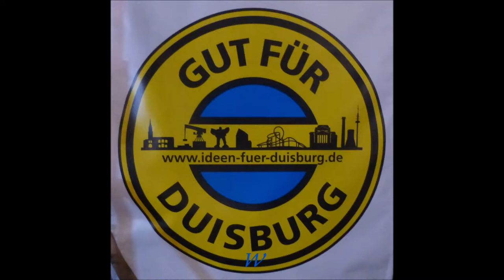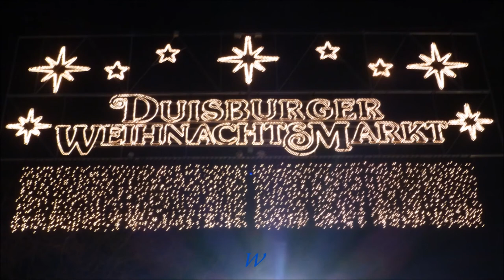1146 * Der Sportler * Duisburg Weihnachtsmarkt 6 16.12.2017